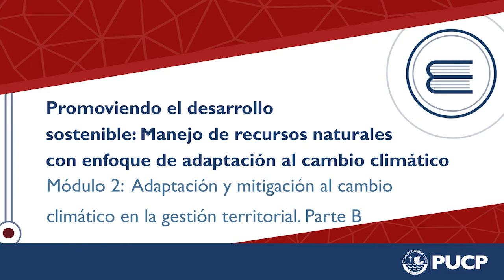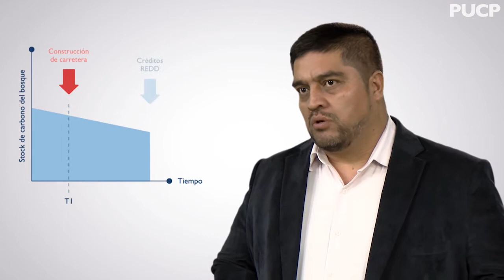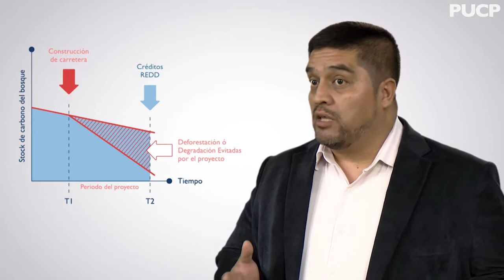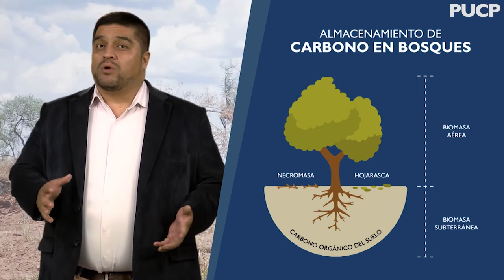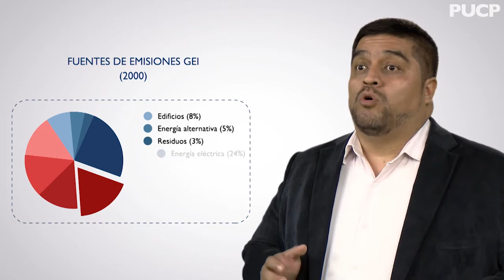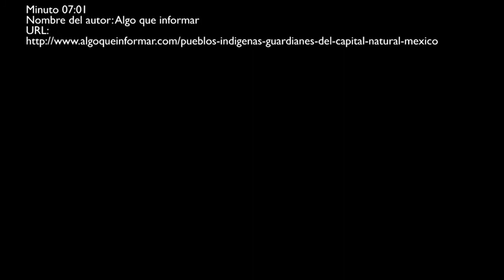Curso MOOC: Promoviendo el Desarrollo Sostenible / Módulo 2.2 - PUCP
En esta segunda parte del módulo 2, veremos algunas de las oportunidades que se presentan para los países con emisiones bajas para poner en valor los servicios ecosistémicos de almacenamiento y secuestro de carbono, así como la puesta en valor de otro servicio fundamental: los servicios ecosistémicos hídricos.